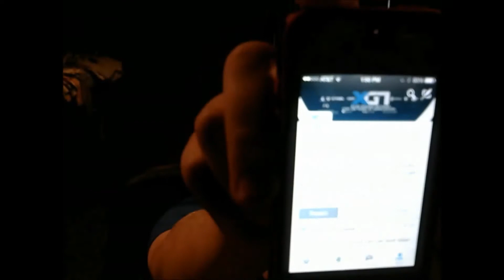100+ Subscriber GIVEAWAY!!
Comment any Questions Below. ILYA!!!

Intro By: Itz Development
Outro By: XGN KaRmaaaa
Music FaZe Clan Radio
Use Code: "XGN" For Scuf, Turttle Beach, and Gamma Products!